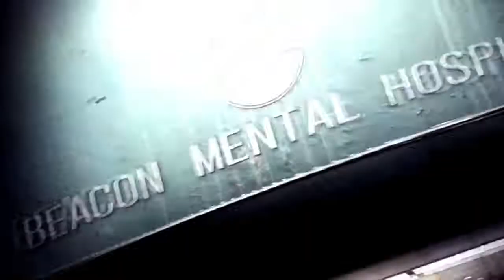The Evil Within 2 (Survival Mode) Part 16, Chapter 14 (PS4 PRO)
Deaths edited out.

I may have to wait to capture Wolfenstein 2. The normal playthrough probably wont be completed but I do plan to do the hardest non permadeath mode, and make a playthrough of that.

Im waiting on a second external HDD for the Xbox One X. Hopefully that will allow me to record 60 minute clips and upload them.